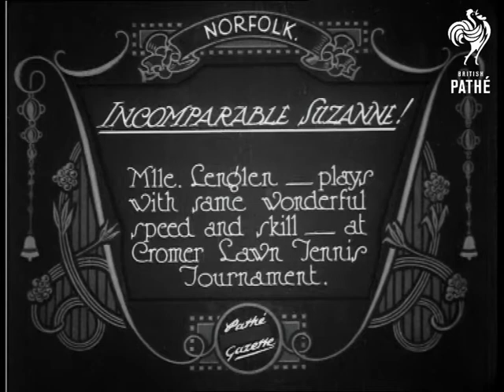Incomparable Suzanne (1925)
Item title reads - Incomparable Suzanne!  Mademoiselle Lenglen - plays with same wonderful speed and skill - at Cromer Lawn Tennis Tournament.  Norfolk.

M/S of Suzanne Lenglen standing with a man and woman in front of a house, they laugh and chat.  M/S as the camera pans across people watching at the side of the tennis court.   M/S as Suzanne plays a mixed doubles match. M/S of her in action on the court.
 FILM ID:428.25